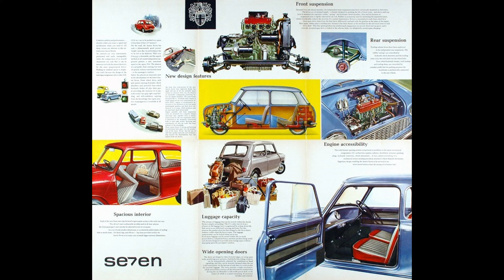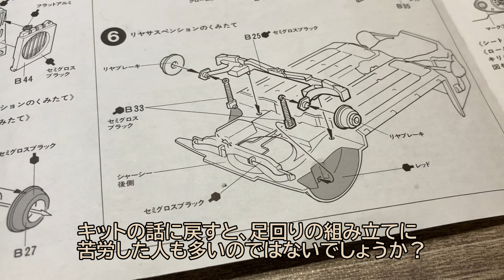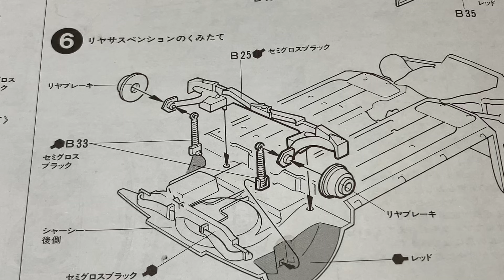生産終了した傑作キット、タミヤ1/24モーリスミニクーパーラリーをレビュー。実車の魅力も語りたい。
オークションなどでも高値になってきたタミヤ1/24ミニクーパーラリーを組み立てました。発売から40年経つこのキットの注意点や実車の魅力を語ってみます。※今回は音声AIでのナレーション付きです。

模型のハナシVlog↓チャネル登録はこちらから！

タミヤ 1/24 モーリス ミニクーパー 1275S ラリー

【使用した接着剤】
タミヤ多用途接着剤(クリヤー)